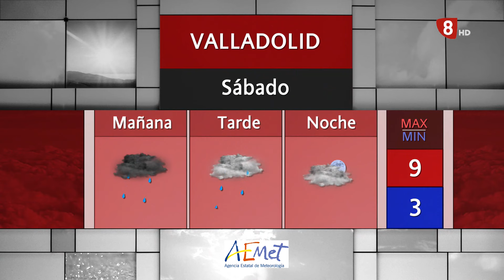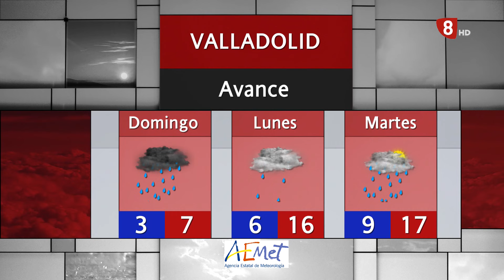El Tiempo La8Valladolid 9 de Febrero de 2024